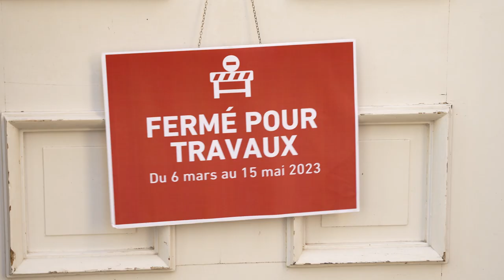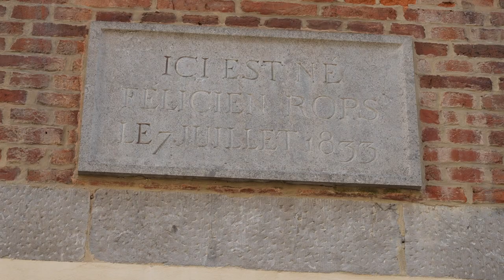Une touche d'humour en vidéo pour découvrir le monde de Félicien Rops !